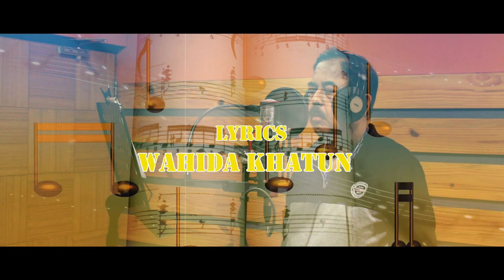Title Song I Film : Bhoi I Saibal Chowdhury I Wahida Khatun I Samir Chakraborty I Zodiak Muzik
Title Song of Film : Bhoi

Singer : Saibal Chowdhury

Lyrics : Wahida Khatun

Composition : Samir Chakraborty

Arrangement : Samrat Guha

Audio Design : Gaanbajna Musik Garage